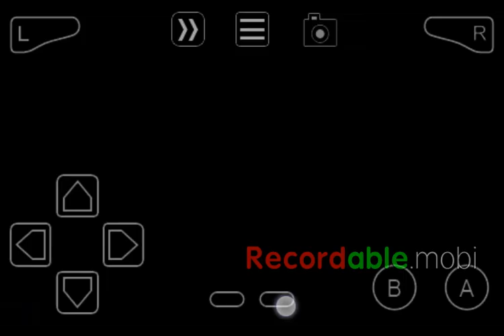Arachne - Shooting from its tits or its mouth!?